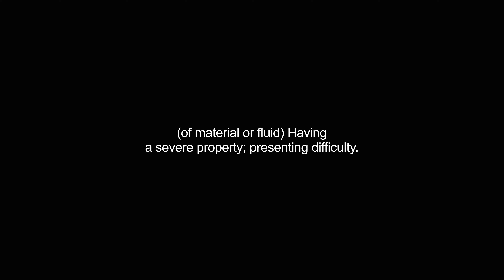harder video Dictionary meaning and pronunciation